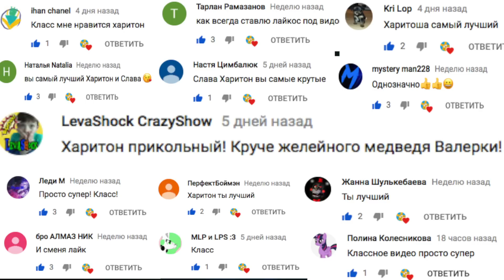СНЕЖНАЯ КОНФЕТА ИЗ МОРКОВИ И ЖЕЛЕЙНЫЙ ЗАЯЦ ХАРИТОН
Заходи в Магазин Харитона Как сделать необычные очень вкусные конфеты Раффаэлло из моркови своими руками. Это не Снежная конфета для желейного медведя Валеры, это Рафаэль для желейного зайца Харитона.